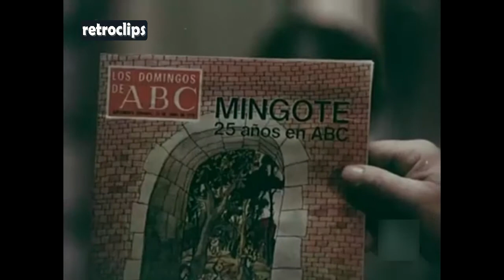1978 Antonio Mingote dibujante y humorista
Ángel Antonio Mingote Barrachina, I marqués de Daroca,3 (Sitges, 17 de enero de 1919-Madrid, 3 de abril de 2012),  más conocido como Antonio Mingote, fue un dibujante, escritor, académico de la lengua y periodista español.

Antonio Mingote nació el 17 de enero de 1919 en Sitges, hijo de Ángel Mingote Lorente (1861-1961),5 músico y natural de Daroca, Zaragoza, y Carmen Barrachina, escritora natural de Batea, Tarragona. Fue el primero de los dos hijos del matrimonio. Su hermana, María de las Mercedes Mingote Barrachina, falleció en 2006.6 Se aficionó a la lectura desde muy joven, aprendiendo a dibujar de manera autodidacta. Su infancia la pasó entre Daroca, Calatayud y Teruel. En esta última ciudad estudió con los Hermanos de las Escuelas Cristianas y en el Instituto. Fue discípulo aventajado del pintor Ángel Novella.

A los 17 años, al estallar la Guerra Civil Española, se vio obligado a alistarse en el ejército del bando sublevado y, tras la guerra, entró en la Academia de Transformación de Infantería en Guadalajara (España), donde comenzó a dibujar en una revista extraoficial que se distribuía en la Academia y que se llamaba La Cabra. Estudió Filosofía y Letras en la Universidad de Zaragoza pero no terminó la carrera. Fijó su residencia en Madrid, donde trabó amistad con Rafael Azcona y con Carlos Clarimón.

Inició su carrera como humorista gráfico en la revista La Codorniz en 1946 de la mano de su director, Álvaro de Laiglesia. En 1948 publicó su primera novela, Las palmeras de cartón, y el 19 de junio de 1953 comenzó una colaboración con el diario ABC que continuó hasta su muerte. Dos años después, en 1955, le encomendaron la dirección de la revista humorística Don José, en la que empezaron a publicar escritores y dibujantes hoy eminentes, y la dirigió en sus cien primeros números. A lo largo de su carrera también colaboraría en otras publicaciones como Moncayo, Reconquista o Revista Española de Defensa.

En 1974 escribió para el teatro El oso y el madrileño, una revista musical de Mario Clavel. Al año siguiente, 1975, escribió el guion de la serie de éxito de televisión Este señor de negro, dirigida por Antonio Mercero e interpretada por José Luis López Vázquez. Escribió guiones para cine, en colaboración con José Luis Dibildos, como los de las películas Soltera y madre en la vida, Pierna creciente, falda menguante, Hasta que el matrimonio nos separe, o su sátira política Vota a Gundisalvo. Posteriormente, escribió su segunda novela, Adelita en su desván. Además, entre 1993 y 1995 participó en el programa de televisión Este país necesita un repaso, de Telecinco, que dirigía José Luis Coll.

En 1967, Prensa Española instituyó un premio que lleva el nombre de Mingote, que le concedió en su primera edición y que reconoce los trabajos de humor y periodismo gráfico. Hoy, el «Premio Mingote» es uno de los más prestigiosos, junto con el «Mariano de Cavia» y el «Luca de Tena». La obra más elocuente y filosófica de Mingote, Hombre solo, apareció en 1970. Unos años después publicó Hombre atónito donde se sorprende por los incomprensibles registros del comportamiento humano.

En 1987 fue nombrado miembro de la Real Academia Española y pasó a ocupar el sillón «r». Su discurso de ingreso, leído en 1988, versó sobre «La transición del humor de Madrid Cómico al de La Codorniz».

El 24 de mayo de 1996 recibió la Medalla de Oro al Mérito en el Trabajo, junto a nombres famosos, como el escritor Camilo José Cela y el poeta Rafael Alberti. El 15 de diciembre de 20058 fue nombrado Doctor Honoris Causa por la Universidad de Alcalá de Henares y el 26 de enero de 2007 por la Universidad Rey Juan Carlos.

El 2 de diciembre de 2011 le fue concedido el título de marqués de Daroca por el rey Juan Carlos I.

Mingote ha gozado de prestigio internacional y sus chistes han sido reproducidos y traducidos en la prensa extranjera como en The New York Times, The Times Wednesday y The Daily Telegraph.

Panel de la Prehistoria, en la Ruta del puerto de Ribadesella.
El 3 de abril de 2012 falleció en Madrid a los 93 años a causa de un cáncer hepático. Fue incinerado el 4 de abril, en el madrileño cementerio de La Almudena, en la más estricta intimidad.4